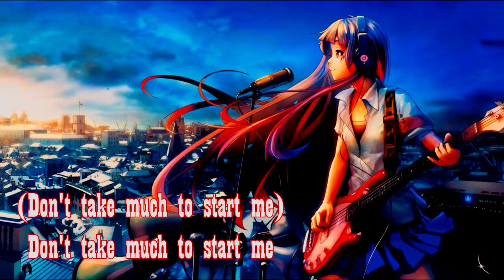Nightcore – Dance To This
✓ ARTIST(s)       : Troye Sivan ft Ariana Grande
✓ SONG              : Dance To This
✓ COVER            : Iris Zhang
                                             〖 DESCRIPTION 〗
Hii !!!
Welcome to the 〖 Channel  Nightcore  HALLUCINATION 〗
this is not the original video from me nor the song from me
I just re upload and add lyrics on the screen
I hope you all like what I dedicate